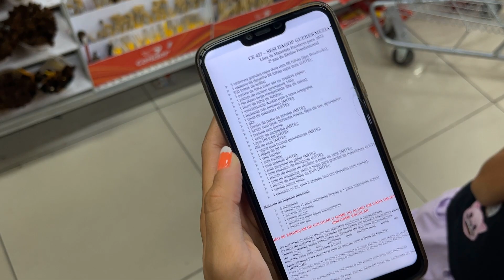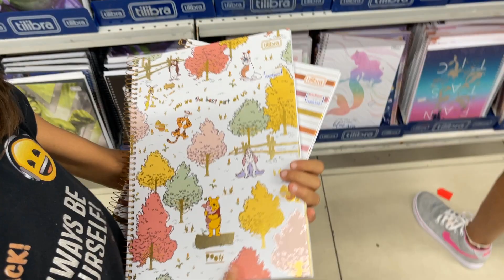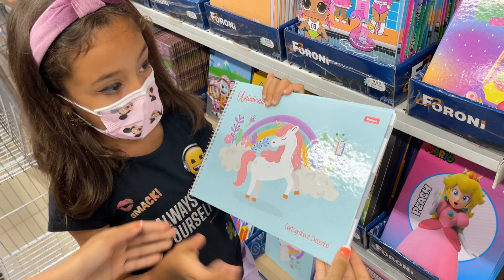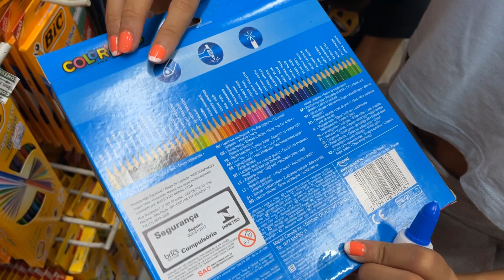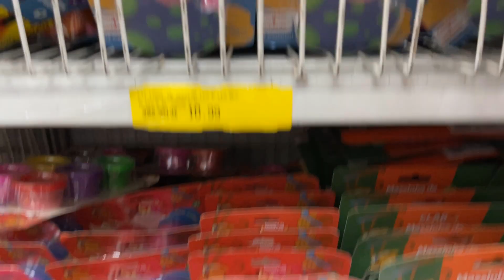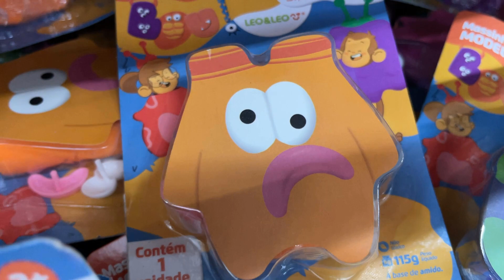COMPRANDO MATERIAL ESCOLAR DE 2022 PARA A MINHA IRMÃ | O MUNDO DE LARISSA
Oiiee pessoal, no vídeo de hoje COMPRANDO MATERIAL ESCOLAR DE 2022 PARA A MINHA IRMÃ, está muito divertido, além de divertido tem muita novidade, ela ficou muito feliz com o MATERIAL ESCOLAR que comprei para ela 🤩

Então é isso pessoal, espero muuuuito que tenham gostado desse vídeo.

Um super beijo e até a próxima, Tchau, Tchauuu 😍😍😍😘😘😘